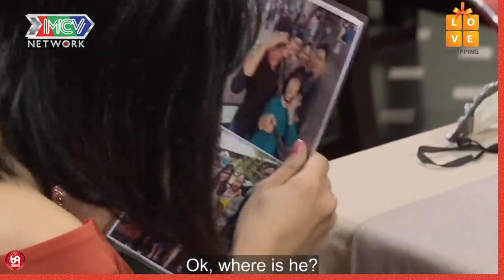Bố Chốt Hạ Giúp Con Trai Quá Nhanh Làm Nàng Cười Tươi Hơn Hoa !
HAT_117
69 Cách Yêu là trang cập nhật những chương trình hẹn hò, ghép đôi, mai mối hot nhất hiện nay BẠN MUỐN HẸN HÒ, HẸN ĂN TRƯA, VỢ CHỒNG SON, YÊU LÀ CƯỚI, MAI MỐI CÙNG NGƯỜI LẠ